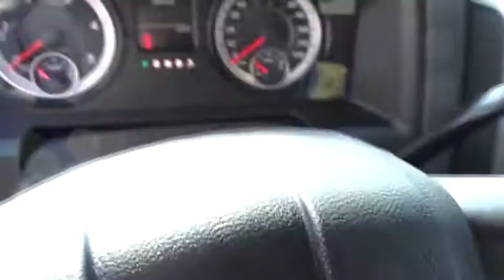2018 Ram 4500HD Columbus, Lancaster, Central Ohio, Newark, Athens, OH C27837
2018 Ram 4500HD

2840 N. Columbus St.